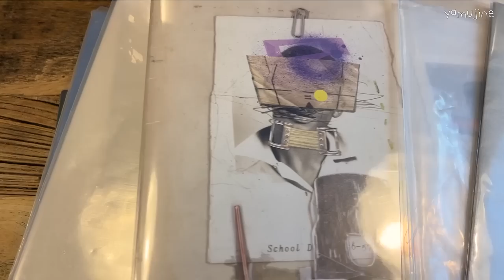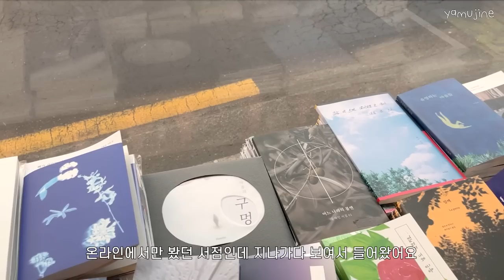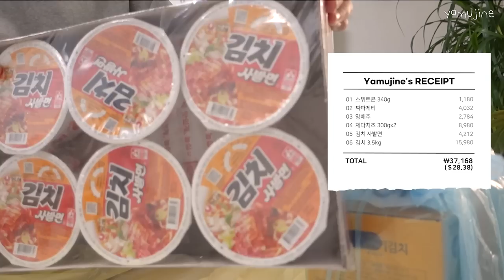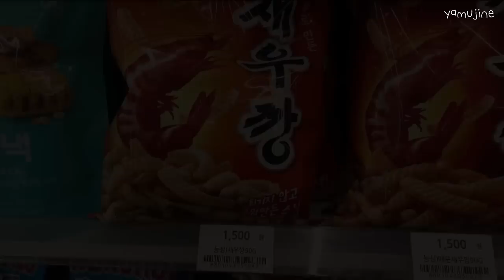2인 가구 집밥vlog｜한달식비 30만원 절약하기. 2만원대로 반찬 만들어 나눔하고, 만오천원 데이트, 공짜 쿠폰 팔아서 빽보이 피자 먹고, 남은 음식 활용해먹은 일주일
안녕하세요, 야무지네입니다:D
이번에는 반찬 만들어서 엄마에게 보내주고,
2만원 데이트에 도전했어요.
그리고 신규계좌개설로 생긴 스벅 무료 쿠폰을 팔아서
피자도 배달시켜 먹었답니다.
지난번에 만들었던 장조림과 사태수육을
다양하게 곁들여 먹으며 일주일을 버텼어요.

📌3월 잔액(월50만원 기준): ￦166,214

🔖 일주일 식단
월 | 감자조림, 어묵볶음, 깐풍두부, 쏘야볶음, 분홍소시지, 장조림, 계란국
화 | 버터장조림계란덮밥, 떡볶이&어묵&튀김, 찹쌀도넛&꽈배기, 비빔면
수 | 하울정식, 쌀국수
목 | 감자버터구이, 한판 떡꼬치, 김치 사발면, 딸기 샌드위치
금 | 팟타이
토 | 빽보이 피자(반반 세트:체다 콘치즈+울트라 빽보이+오븐 스파게티)
일 | 김치볶음밥, 콘치즈